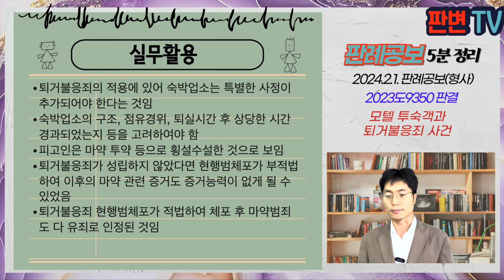모텔 투숙객과 퇴거불응죄 사건 [24.2.1 자 판례공보(형사)]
모텔 투숙객과 퇴거불응죄 사건
별 2개

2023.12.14. 선고 2023도9350 판결
마약류관리에관한법률위반(향정), 퇴거불응

상고기각

피고인은 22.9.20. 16:00경 모텔에 투숙, 퇴실시간은 다음날 오후 12시
피고인은 22.9.21. 객실내에서 소란을 피었고, 다른 투숙객의 항의를 받게 되자 112에 신고를 하고, 피고인에게 12:00에 나가달라고 함
경찰관이 11:14경 출동 후 피해자가 12:00 지나자 퇴실시간이 되었으니 나가달라고 요구함
피고인은 횡설수설하며 객실에서 나가지 않음
경찰관이 14:50경 피고인을 퇴거불응죄의 현행범으로 체포함

모텔의 퇴실시간이 지나도 나가지 않으면 퇴거불응죄로 처벌될 수 있나?

숙박계약이 종료됨에 따라 고객이 관리자 등으로부터 퇴거요구를 받은 경우에도 원칙적으로 퇴거불응죄 성립함
다만 숙박계약의 특수성을 감안하여 실내의 구조, 개별 객실을 점유하게 된 경위, 시간, 경과 여부, 퇴거요구의 사유 등에 비추어
전체 숙박업소에 대한 사실상 주거의 평온을 침해하는 것으로 평가할 수 있는 특별한 사정이 있는 경우에 투숙객에 대한 퇴거불응죄가 성립할 수 있음
다수의 객실이 이어져 있고, 다른 투숙객의 항의를 받고 있고, 충분한 시간이 경과하였으므로, 퇴거불응죄 성립함

실무활용
퇴거불응죄의 적용에 있어 숙박업소는 특별한 사정이 추가되어야 한다는 것임
숙박업소의 구조, 점유경위, 퇴실시간 후 상당한 시간 경과되었는지 등을 고려하여야 함
피고인은 마약 투약 등으로 횡설수설한 것으로 보임
퇴거불응죄가 성립하지 않았다면 현행범체포가 부적법하여 이후의 마약 관련 증거도 증거능력이 없게 될 수 있었음
퇴거불응죄 현행범체포가 적법하여 체포 후 마약범죄도 다 유죄로 인정된 것임